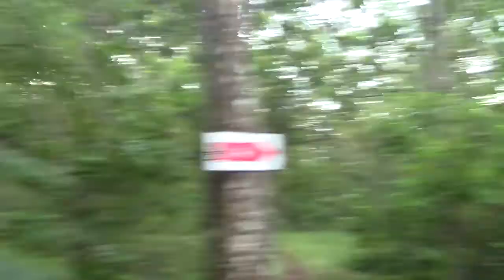Noches de Horror 3/El Fish